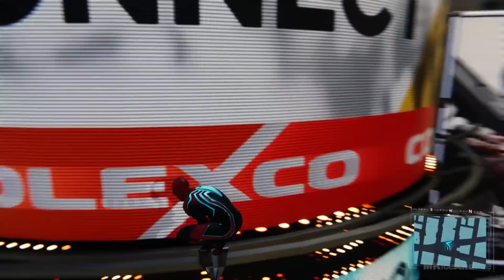SPIDER MAN PS4 Velocity Suit Free Roam Gameplay (SPIDERMAN PS4)